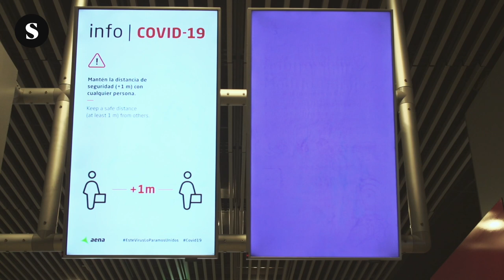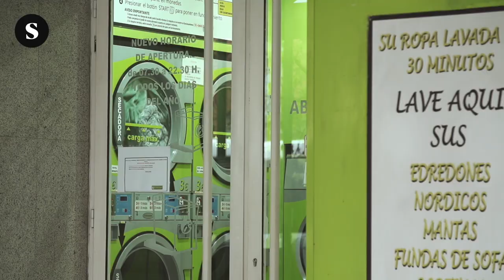Crónica ambiental de un virus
Recorrido por las calles y carreteras de Madrid durante unas horas del pasado 24 de marzo.